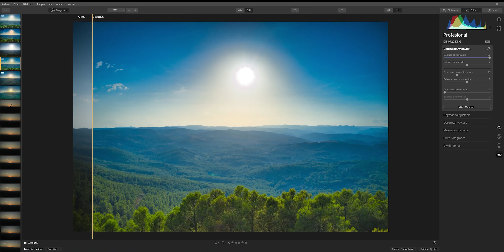FOTOGRAFÍA Y VÍDEO DE PAISAJE CON DRONE - Freewell Landscape Series Mavic 2 Pro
Quieres realizar (FOTOGRAFÍA y VÍDEO de paisaje con DRON?)

APRENDE a filtros ND Freewell Landscape para el Mavic 2 Pro. Unos filtros especiales con los que podremos lograr la exposición correcta por la peculiaridad especial de estos. Entra y te enseño como hacerlo.👇
►► Filtros ND Landscape Mavic 2 Pro
►► Filtros ND Landscape Mavic 2 Zoom
►► Dji Mavic 2 Pro en Amazon
►► Dji Mavic 2 Zoom en Amazon

Me ayudas a hacer crecer este canal?

🎥 CÁMARAS Y ACCESORIOS 🎥
►► Sony A7III (Solo cuerpo)en Amazon
►► Sony Alpha A6300 en Amazon
►► Gopro Hero 8 en Amazon
►► Vanguard Pro Trípode aluminio en Amazon
►► Manfrotto Rótula para Trípode en Amazon
►► Estuche para tarjetas de memoria en Amazon
►► Filtro ND Variable Hoya 72mm en Amazon
►► Tarjeta de vídeo Integral V60 64GB en Amazon
►► SMALLRIG Jaula a6300 en Amazon
►► Falsa Batería np-fw50 Enlace Amazon
►► Smallring adaptador para bateria Enlace Amazon
►► Baterias np-f570 con cargador Enlace Amazon
►► Baterias np-f770 Enlace Amazon
►► Baterias np-f970 Enlace Amazon
►► Tornillos para jaulas en Amazon
►► DJI Ronin SC en Amazon
►► DJI Ronin SC Pro con follow focus en Amazon
►► DJI Ronin S en Amazon
►► Zhiyun Crane V2 en Amazon
►► Dji Osmo Action en Amazon
►► Tarjeta MicroSD Sandisk Expreme Pro en Amazon
►► Tarjeta SD Sandisk Expreme Pro en Amazon
►► Mochila Profesional en Amazon
►► Accesorio para Cámara Selfie-Espejo en Amazon

►► Dji Mavic Pro
►► Dji Mavic Mini Standard enlace Amazon
►► Dji Mavic Mini Combo enlace Amazon
►► Dji Goggles Racing Edition enlace Amazon
►► Kit Tren de aterrizaje en Amazon
►► Filtros ND Mavic Mini en Amazon
►► Amplificador de señal en Amazon
►► Protectores Helice en Amazon
►► Bolsa seguridad Mavic 2 en Amazon
►► Bolsa seguridad Mavic Mini en Amazon
►► Tapas Bateria Mavic 2

🅾 OBJETIVOS 🅾
►► Objetivo 16-35mm F/4 Sony SEL1635Z en Amazon
►► Objetivo 24-105mm F/4 Sony SEL24105G.SYX en Amazon
►► Objetivo 55mm F/1,8 Sony SEL55F18Z en Amazon

⚡ILUMINACIÓN⚡
►► YONGNUO YN360 Pro LED Luz de Video en Amazon
►► Godox 150W LED Video en Amazon
►► Softbox para Godox 90CMx 60CM en Amazon

🎵 AUDIO 🎵
►► Rode Smartlav Micro solapa en Amazon
►► Rode SC3 Adaptador TRRS a TRS en Amazon
►► Rode VideoMic Pro R en Amazon
►► Auriculares Pioneer SE-MS5T-T en Amazon